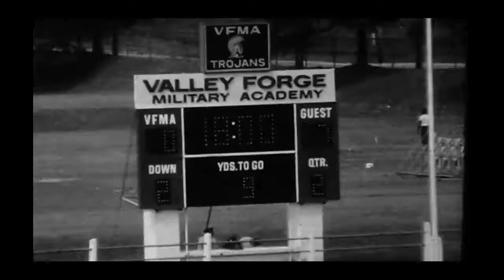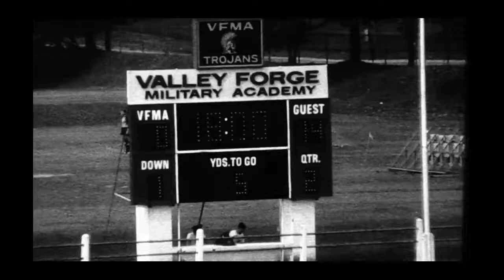Malvern Prep Football vs Valley Forge Military Academy (9. 21. 1985)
Malvern Prep Football's 17-8 victory over Valley Forge Military Academy on (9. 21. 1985)